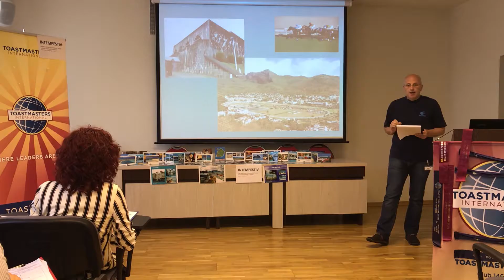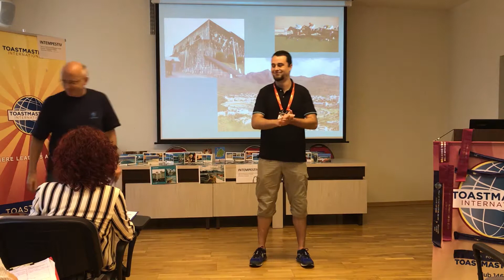Horațiu Stănculescu - "Camera Secretelor" 10.07.2018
The Entertaining Speaker
Project 3 - Make Them Laugh